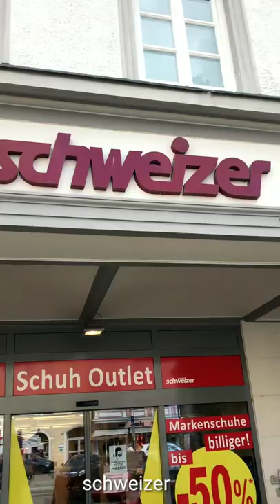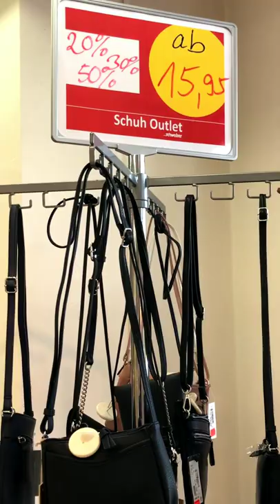Shoe Shop in City Center Pfarrkirchen, Germany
For the information of travellers about Pfarrkirchen, Germany. here is a overview of city center pfarrkirchen, I started from the visit of shoe shop.